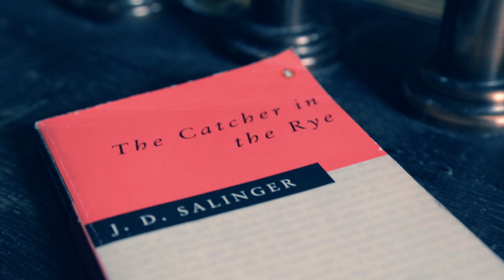Cocktails Inspired by Books - How to make Frozen Daiquiri and Hi Ball Rum Swizzle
Filmed by The Captured Picture Company